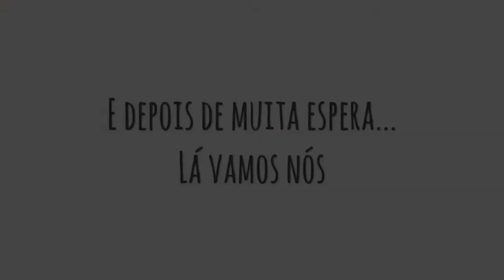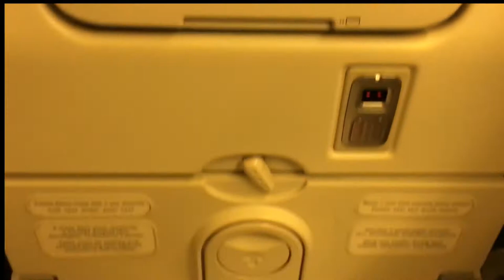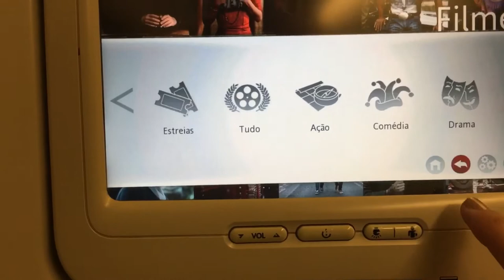Viagem para Ireland-Cork